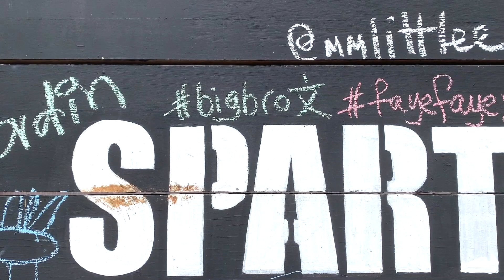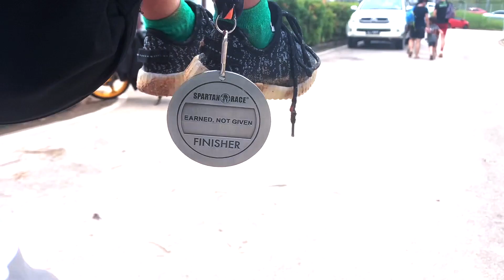Spartan Warrior Faye Bagged Away A Trifecta Medal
1 Dec 18 - New in 2018, Spartan Kids can now earn their very own Trifecta medal by completing three races of any kind within a calendar year! This is FAYE'S RACE! Today she claimed her Trifecta Medal at 4 years of age in Malaysia!